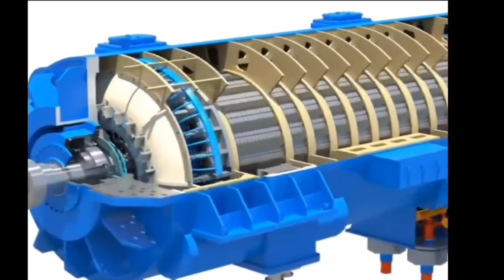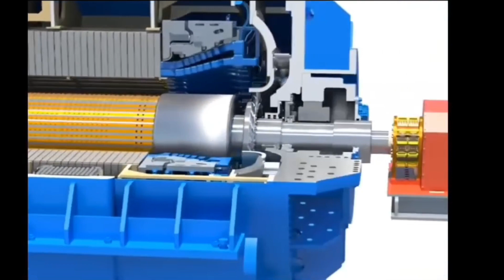Wind Turbine Operation Explained ? Wind Turbine ka kaam samjhaaye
Explore the fascinating world of wind turbine workings! 🌬️ Learn how these giant structures harness the power of wind to generate clean energy. From blade dynamics to generator mechanics, we dive deep into the engineering marvels behind sustainable power. Join the journey towards a greener future with us! 🌍💨